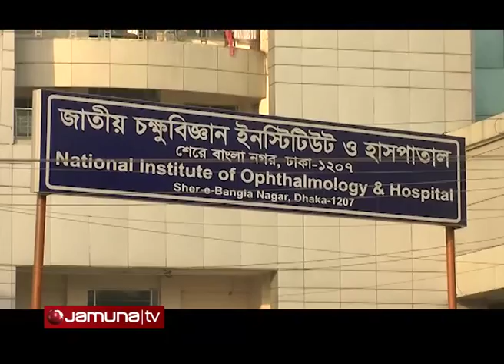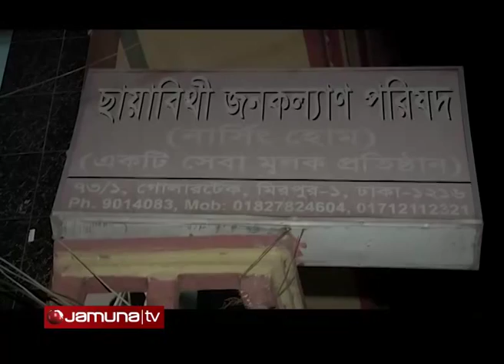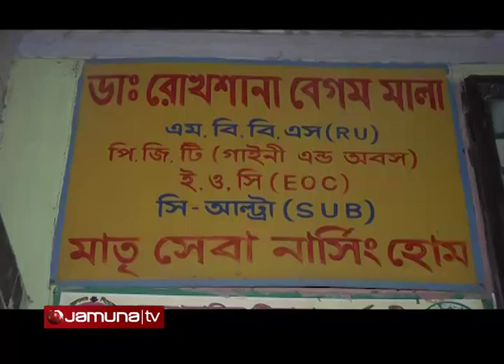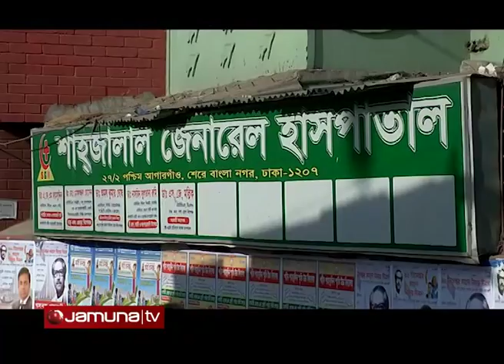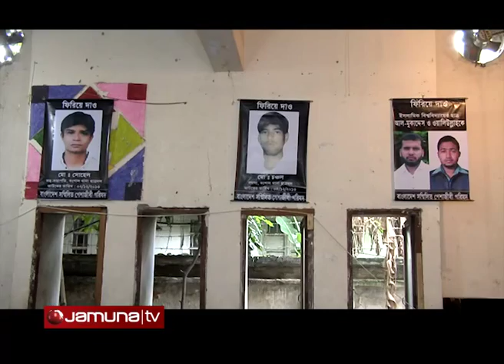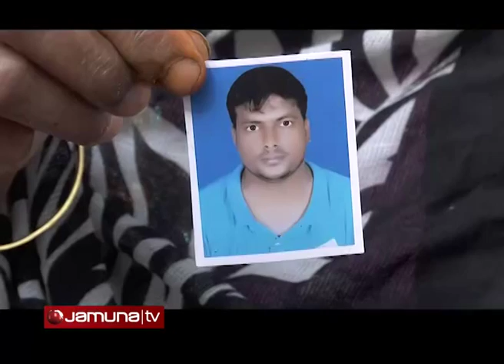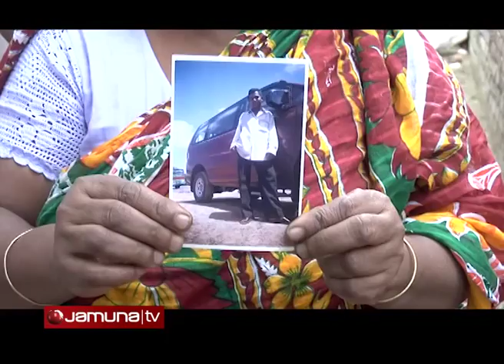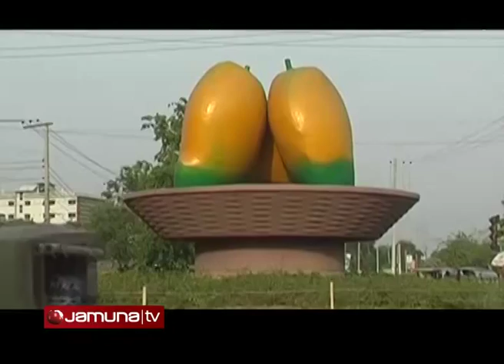Crime Scene EP 05